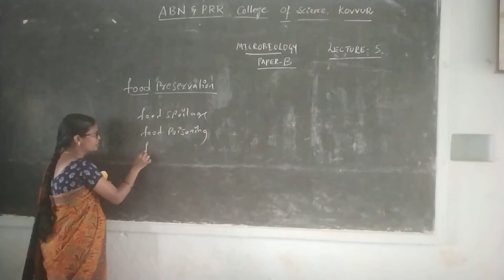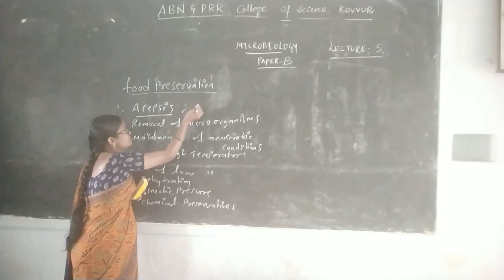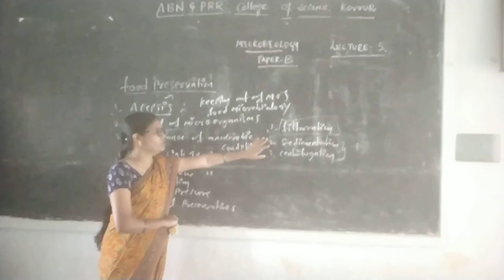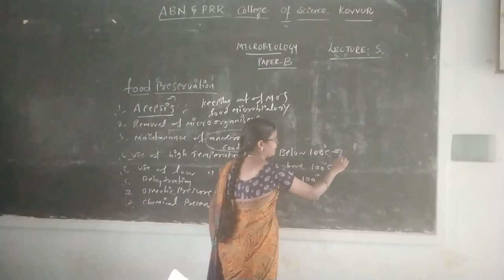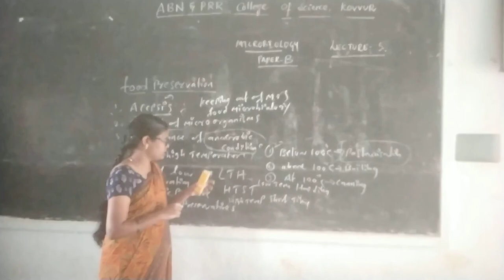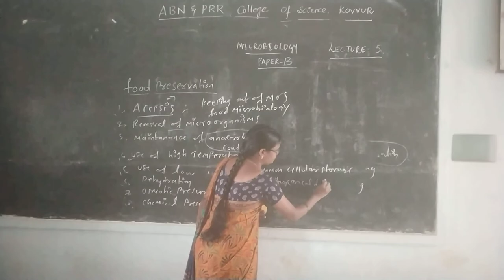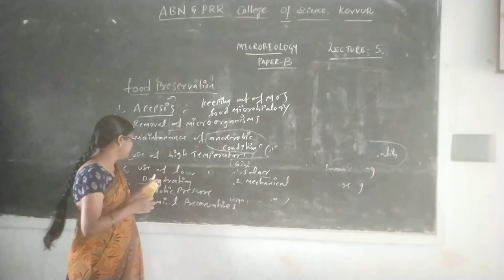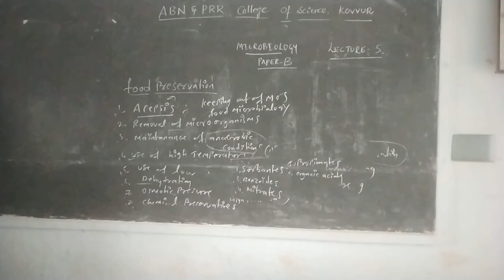Microbiology semester 5B lecture 5